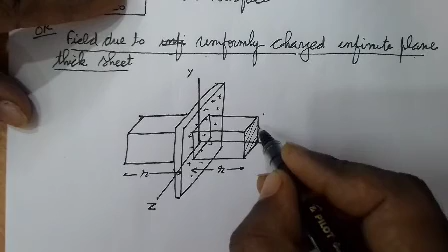Electric Charges and Field-Part-33 (Class 12th)